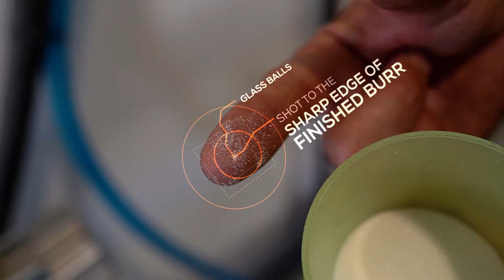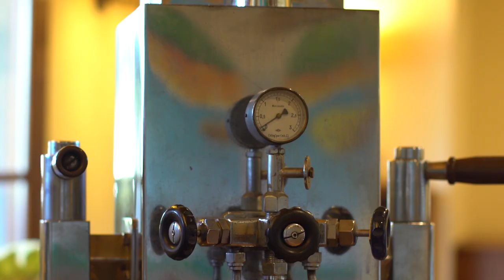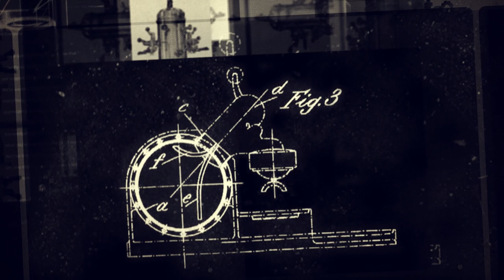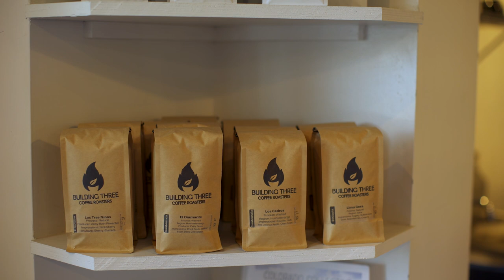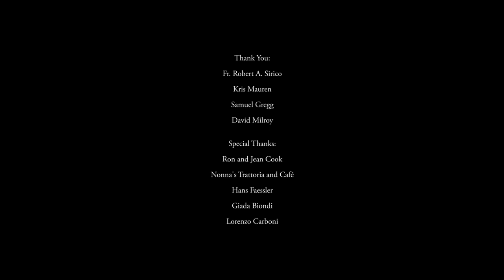Global Cooperation and Complexity, Part 2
It takes so much more than beans and water to make a cup of coffee. It takes diverse people across the globe working in cooperation to bring your daily dose of caffeine.

Volume 1 of The Good Society is a 6-part series that that focuses on the intersection between the human person and economics and explores themes of work and creativity, entrepreneurship, and exchange.

Each human person is unique and unrepeatable and created in the image of God. This series proposes a human-centered vision of the economics and commerce, and shows how global collaboration and competition unlock human ingenuity and play a role in building a free and virtuous society.